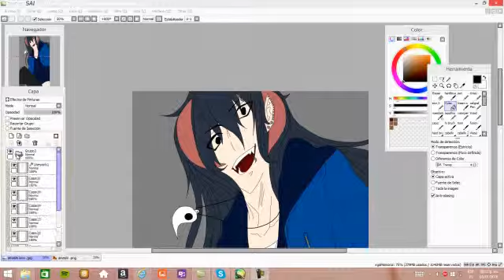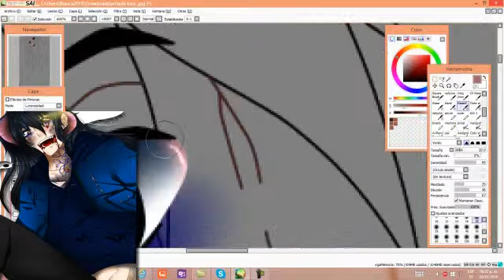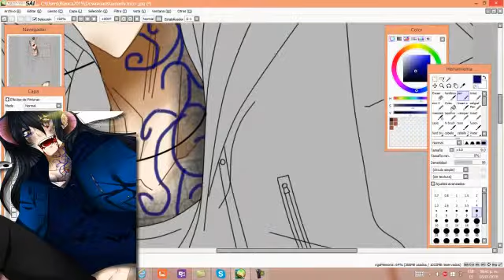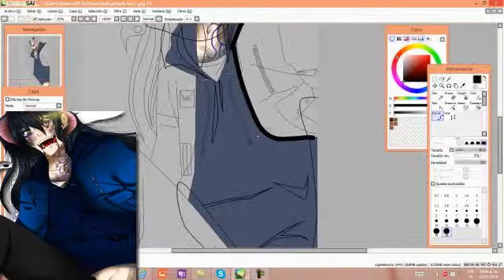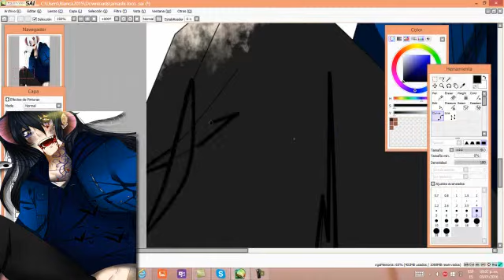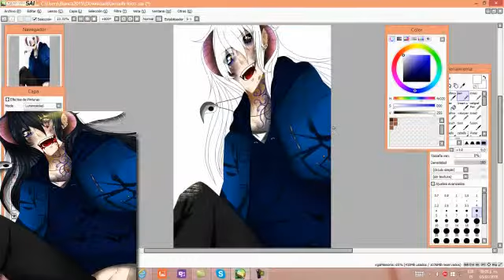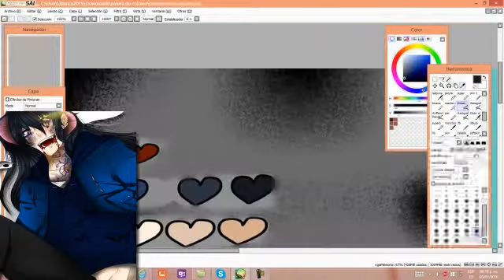coloring a amashi kobato